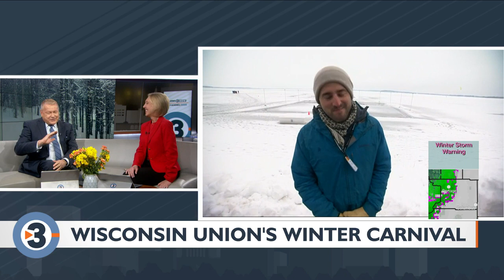WATCH: Wisconsin Union Winter Carnival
Dan Dunne, the outdoor program manager at the Wisconsin Union, joins Live at Four to talk about this year's Winter Carnival.